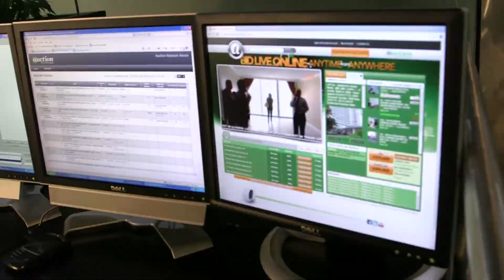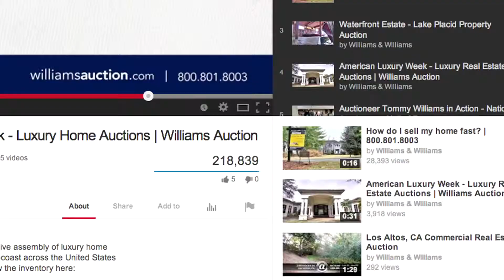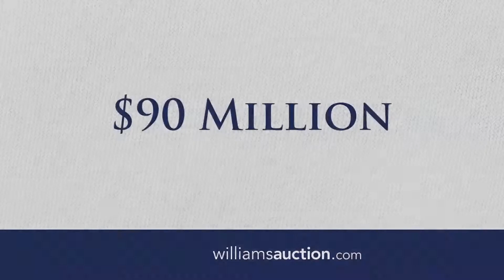Case Study - Default Solutions | American Luxury Week by Williams & Williams